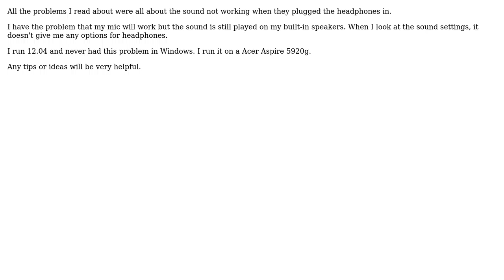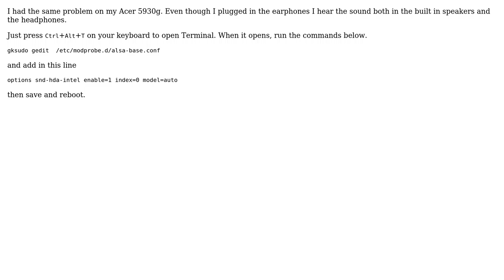Ubuntu: Headphones don't work on an Acer Aspire 5920g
With thanks & praise to God, and with thanks to the many people who have made this project possible! | Content (except music & images) licensed under cc by-sa 3.0 | Music | Images & others | With thanks to user Yannick user Mitch user Dave Chatelain user andres and the Stack Exchange Network Trademarks are property of their respective owners. You are responsible for your own actions.